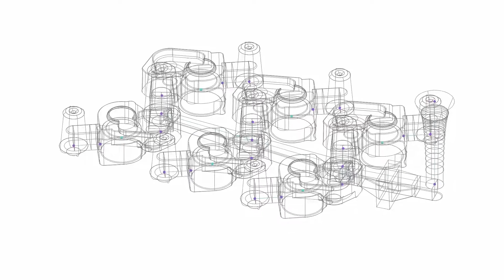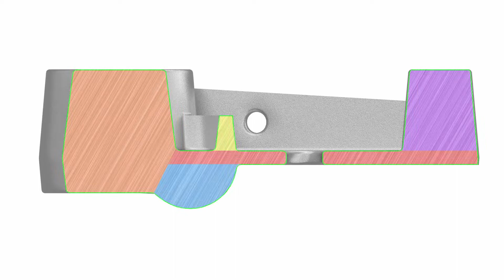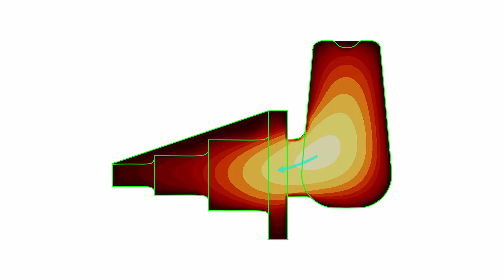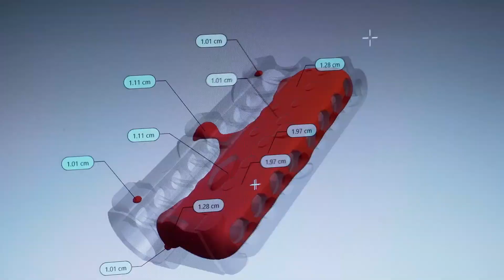The Solidification Modulus Explained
The design of feeding systems is often aided by a physical solidification simulation. This approach can be time-consuming because the concept is usually optimized iteratively. As a direct method, on the other hand, every foundryman is familiar with the use of what is known as the solidification modulus. For complex castings, however, manual calculation of the modulus by decomposition into basic bodies is often too cumbersome. With a modern, software-based modulus computation, the advantages of both methods can be combined without suffering from their disadvantages.